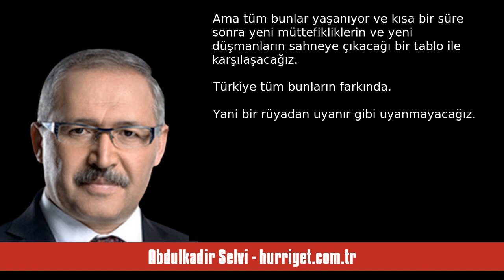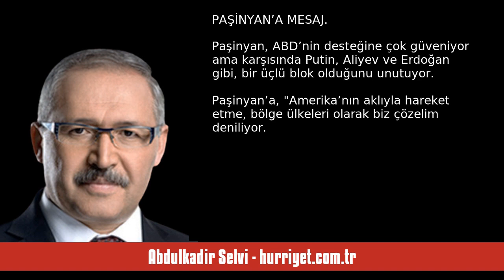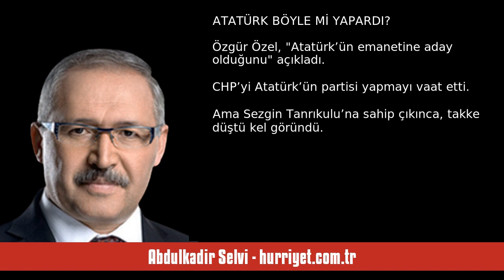ABDULKADİR SELVİ: ABD İLE İRAN ANLAŞIYOR MU? PAŞİNYAN NE YAPIYOR? - SESLİ MAKALE DİNLE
Abdulkadir Selvi - hurriyet.com.tr - ABD ile İran anlaşıyor mu? Paşinyan ne yapıyor? - 18 Eylül 2023 tarihli yazısının seslendirmesi

"Oysa dostlar düşman oluyor, düşmanlar dostluk köprüleri kuruyor. Bu süreçte Cumhurbaşkanı Erdoğan gibi tecrübeli bir liderin Türkiye gemisinin dümeninde olması çok önemli.

Ukrayna savaşından önce Ermenistan’ın ABD ile ortak tatbikat yapacağı söylense kimse inanmazdı. Paşiyan’ın, Putin’in Ermenistan topraklarına ayak bastığı anda savaş suçlusu olarak tutuklanmasını sağlayacak,”Roma Anlaşması”nı onaylatmak isteyeceği ise rüyada görülse inanılmazdı. Hadi bir adım daha ileri gidelim. İran’ın “Büyük. "